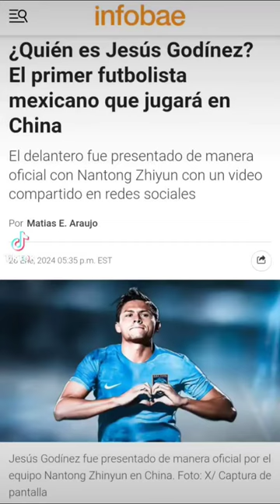el ex jugador @chivas Jesús Godínez presentado x Nantong Zhiyun de china